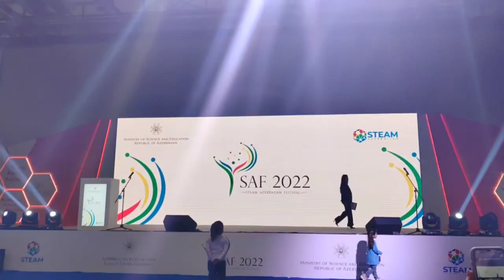Türkmən rəqsi 🇹🇲Quruluş: Samirə Musaim 🇦🇿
Azərbaycan Respublikası Elm və Təhsil Nazirliyi
Baku Expo Center
STEAM Azerbaijan

Türkmən rəqsi 🇹🇲
Quruluş: Samirə Musaim 🇦🇿